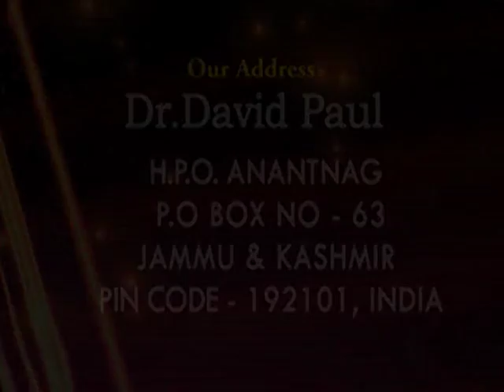The Blessings Of Obedience | Part - 2 | Dr. David Paul | Keys To Spiritual Growth | SubhavaarthA